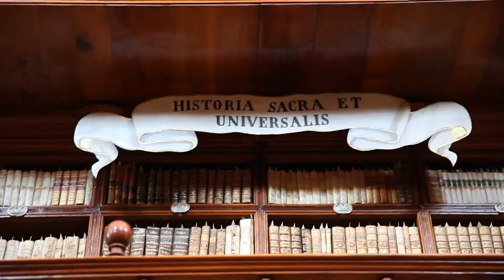Biblioteca Palafoxiana, la memoria del mundo en Puebla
La Biblioteca Palafoxiana es la única en México que ha sido reconocida como Memoria del Mundo por la UNESCO (Organización de las Naciones Unidas para la Educación, la Ciencia y la Cultura).

Diana Jaramillo, directora de la Bbiblioteca y Juan Fernández del Campo, investigador de la misma, relatan las causas por las que la Biblioteca Palafoxiana es valiosa.